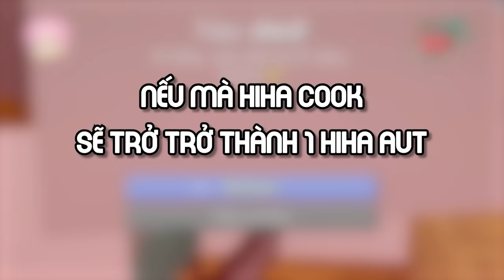NẾU HIHA CÀNG CHẾT CÀNG TRỞ THÀNH HIHA AUT TRONG MINECRAFT*CHẾT = HIHA AUT TẬP 2 🤣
Hôm nay cùng mình xem tiếp chế độ chét = hiha aut với nhieu2 phien bản hơn nhaaaaaa